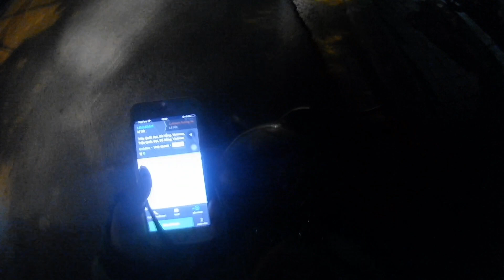Cuốc Xe Chở Thiên Thần. "Em Sinh Viên Năm Đầu Chưa Có Người Yêu Ạ"🤩🤩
Xin chào mọi người nhé. Sau những tháng nghĩ dịch nay mình trở lại nghề chạy xe nè mọi người.
😉 lúc tối có chở được 1 thiên thần đáng yêu mới sinh viên năm đầu thôi🤩❤ a,e nào muốn giới thiệu thì ib cho mình nhé
Mong mọi người đăng ký🛎🛎, chia sẻ ủng hộ kênh mình nhé
👉 Cảm ơn mọi người rất rất nhiều ạ